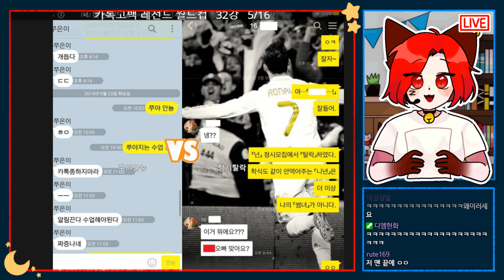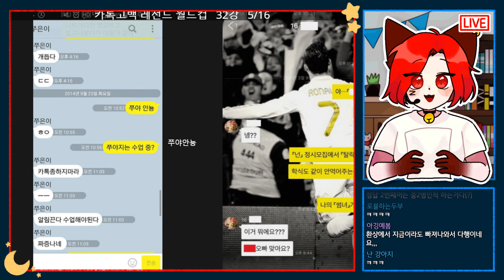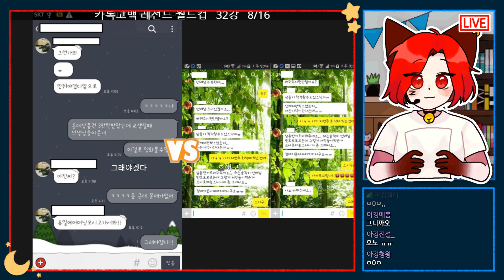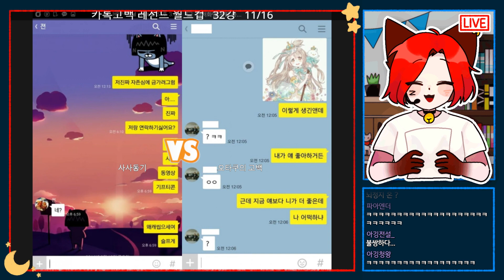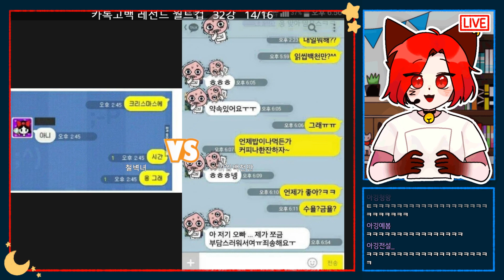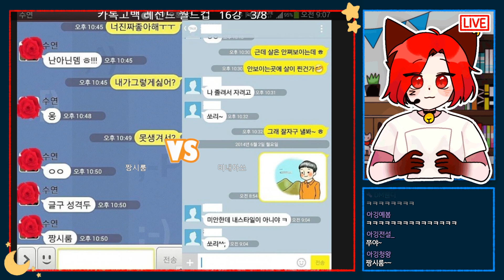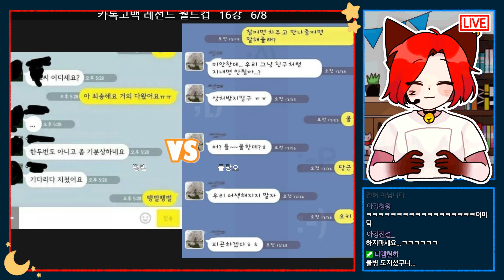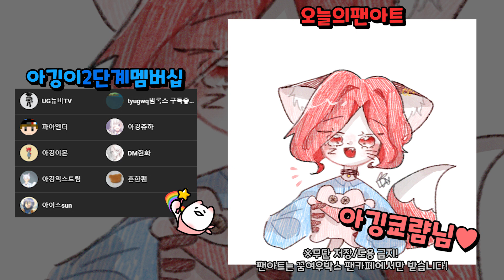공감성 수치💦 카톡고백 레전드 월드컵 [꿈픽]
* 썸네일 그림:
이마농님

[방송 안내]
화/목요일 오후 8시 l 소통+게임

[채널 규칙]
✔등수놀이, 심한 욕설, 도배, 홍보, 친목, 타 유튜버 언급 비허용

후원하기 l
1. 유튜브 (채팅창 $ 버튼)
[일러스트]
라디오,도이티콘: 서담
소통창: 담하
후원창: 홍새, 바낙, 담하